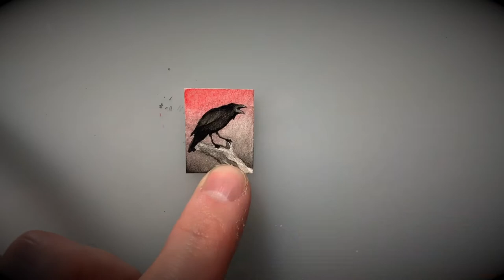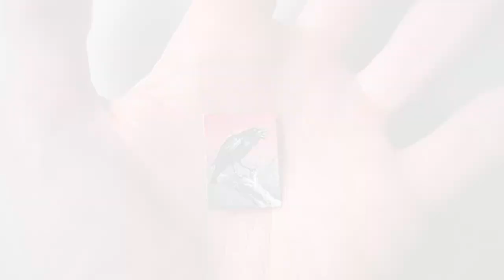Red Sky at Morning - Tiny crow raven corvid painting by Brandon Stewart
TITLE: Red Sky at Morning

MEDIUM: Acrylic, ink, and rain on paper.
SIZE: 0.75x1"

Since all of these 'i am the clouds' paintings are done with rain, I jot down my GPS coordinates so I know where the exact location of where that rain was collected.

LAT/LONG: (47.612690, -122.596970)